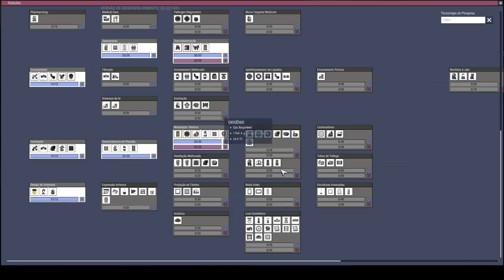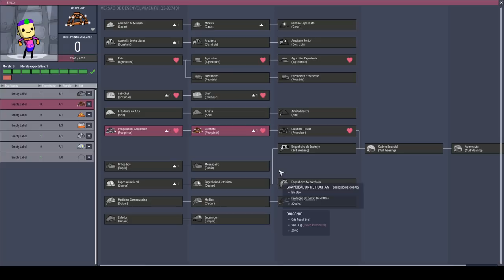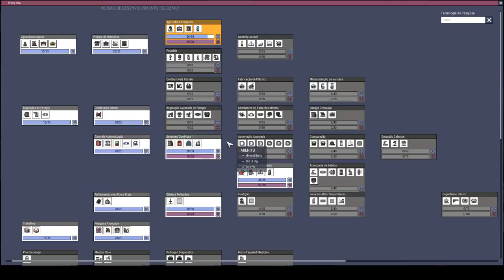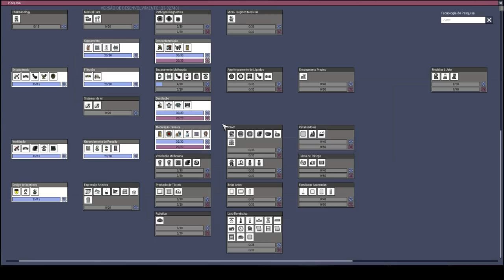Estabilizando para progredir! - ONI Mk3. T12EP02 OprimidosxOpressores.